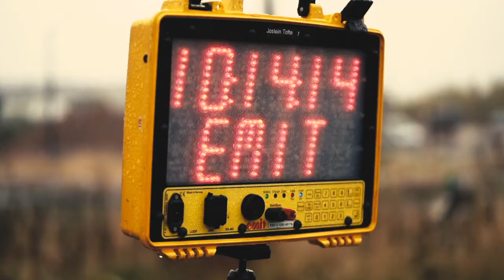Spikkestadkross 2020 // Norgescup 10.-11. oktober 2020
Den offisielle videoen fra Spikkestadkross 2020 (Norgescup i sykkelkross 10.-11. oktober 2020).
Produsent: Alexander Thorsen // AT Photography

The official video from Spikkestadkross 2020 Norwegian Cyclocross Cup
Producer: Alexander Thorsen // AT Photography